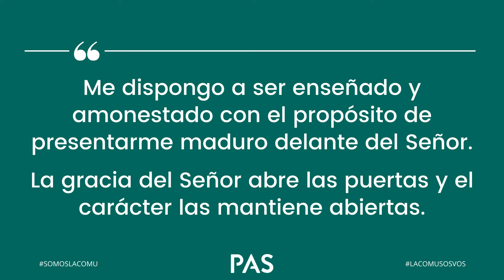Fe que restaura - Pastor Alejandro Castro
En la enseñanza de esta semana aprendimos de la historia de Rahab que nuestro pasado es cambiado por la fe.

Una enseñanza espectacular de nuestro pastor Alejandro Castro. ¡No te la perdás!

Te recordamos que tenemos un número habilitado de WhatsApp para que nos enviés tus peticiones de oración 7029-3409.